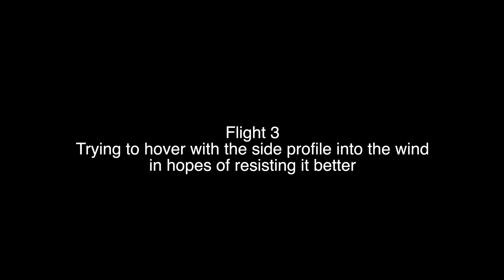AR Wing - VTOL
Flying my converted VTOL AR Wing for its first flights.

Running Arduplane.